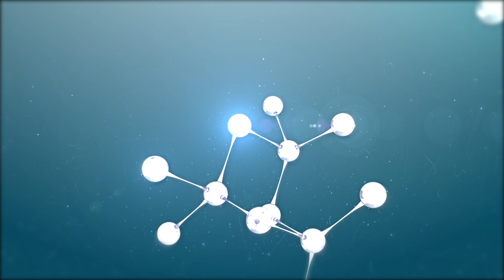The Attempt to rescue Nigeria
Rotimi Olawale, CEO of YouthHub Africa speaks on the need for the 8th House of Assembly to amend the UBE Act in order to rescue Nigeria's future.